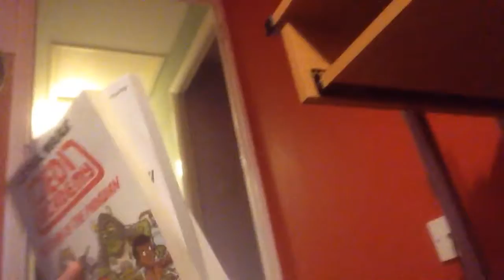🎉 1 Subscriber Speacial🎉 My room tour THANK YOU!